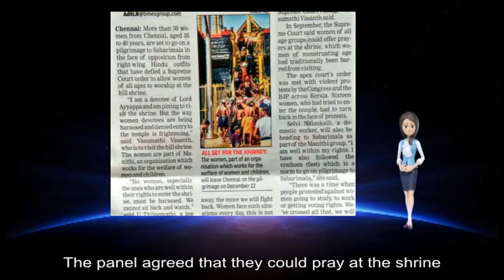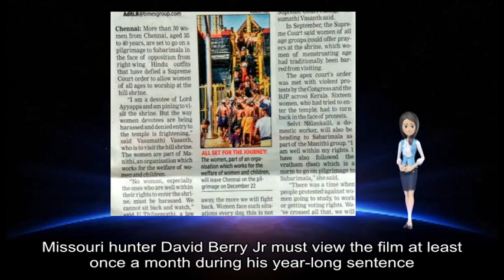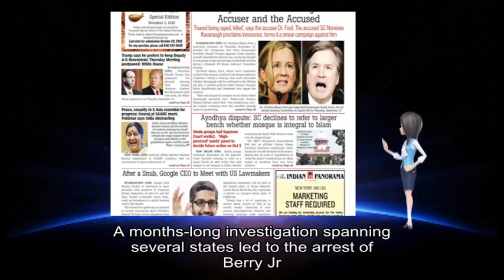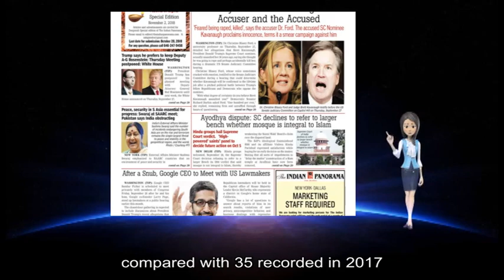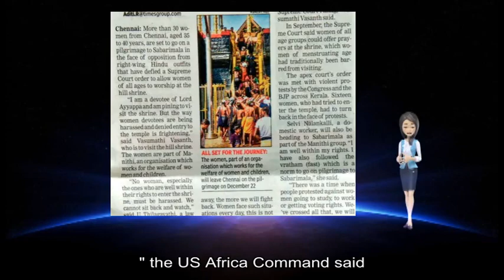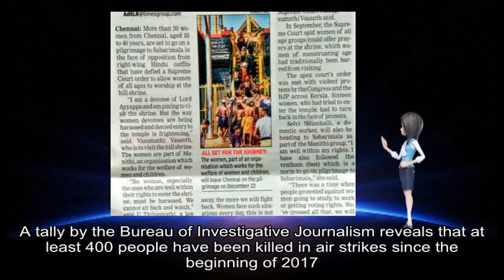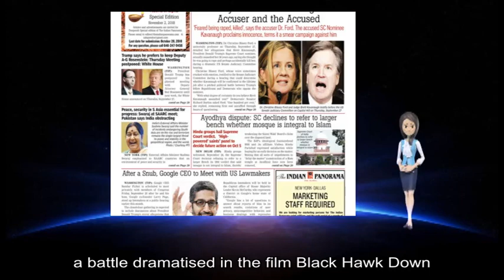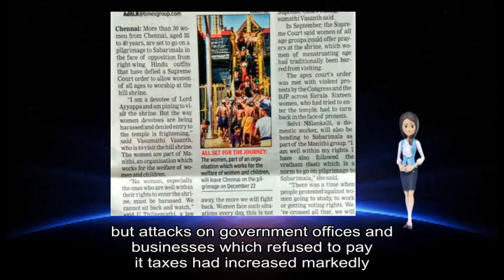12182018 Transgender women pray at India's Sabarimala templ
about: transgender women, Indian temple, bitter row, Supreme Court ruling, women devotees, Sabarimala, Kerala, transgender women, black sarees, police protection, transgender women, September, Supreme Court ruling transgender women, violent protests, police officials, transgender women, Kerala, High Court, temple officials, transgender women, Sabarimala, temple deity Lord, Ayyappa, shrine 's management, court ruling, Hindu, Bharatiya Janata, BJP, September, fundamental rights, transgender women 33-year-old, Trupthi, BBC Hindi, Hinduism, Ayyappa, Trupthi, transgender women, Ananya, Renjimol, Avantika, police officers, resistance police, Disney, Bambi, Missouri, David Berry Jr, year-long sentence, August, family members, rot prosecutors, Missouri, jail sentence, illegal deer, Robert George, Berry Jr, Walt Disney, Bambi, December, woodland creatures shows, eponymous deer character, Bambi, months-long investigation, Berry Jr, David Berry Sr, Kyle Berry, local newspaper, Springfield News-Leader, total number, Lawrence, County 's conservation agent, Andy Barnes, Berry Jr, year-long sentence, Lawrence, County prison, 120-day term, Barton, County prison, firearms probation violation, Missouri, Conservation Commission, Islamist, group al-Shabab, air strikes, Somalia, air strikes, deadliest air attacks, Somalia, November, Somalia, sharp increase, air strikes, Donald Trump, January, Investigative Journalism, air strikes, Somalia, huge military base, Djibouti, launches attacks, Mr Trump, March, attack militants, Somalia Traditionally, US presidents, Somalia, special forces soldiers, Mogadishu, Black Hawk Down, air strikes, Somali, Alongside, Somali, international partners, safe havens, Somalia, Africa, Al-Shabab, Somalia-based, Hiraal, November, air strikes, mass attacks, military bases, government offices, US state department, recent report, Somalia, safe haven, large parts, high-profile attacks, suicide bombers, explosive devices mortars, small arms, Islamist, group al-Shabab, air strikes, Somalia, air strikes, deadliest air attacks, Somalia, November, Somalia, sharp increase, air strikes, Donald Trump, January, Investigative Journalism, air strikes, Somalia, huge military base, Djibouti, launches attacks, Mr Trump, March, attack militants, Somalia Traditionally, US presidents, Somalia, special forces soldiers, Mogadishu, Black Hawk Down, air strikes, Somali, Alongside, Somali, international partners, safe havens, Somalia, Africa, Al-Shabab, Somalia-based, Hiraal, November, air strikes, mass attacks, military bases, government offices